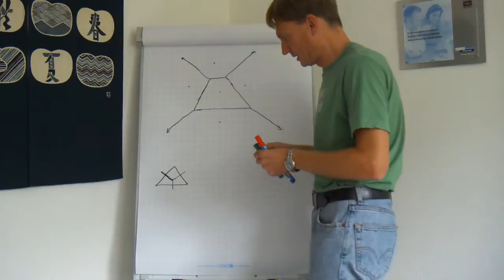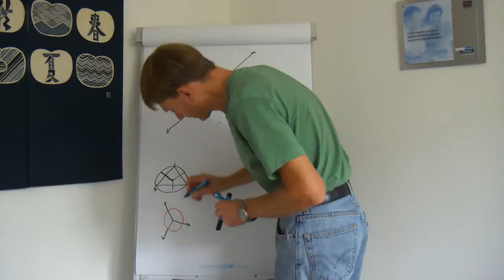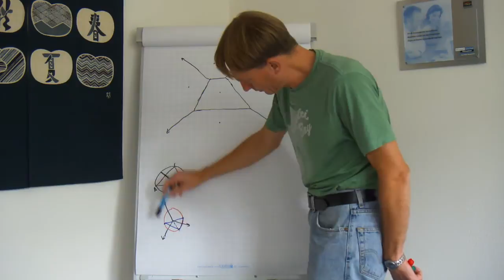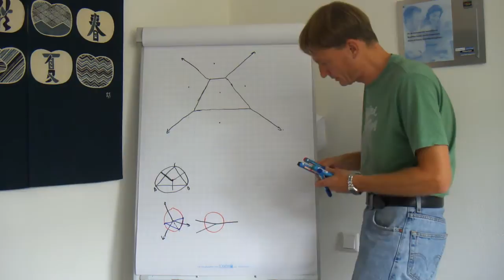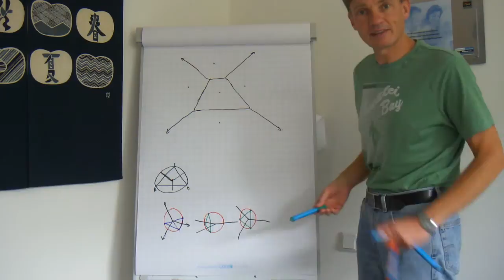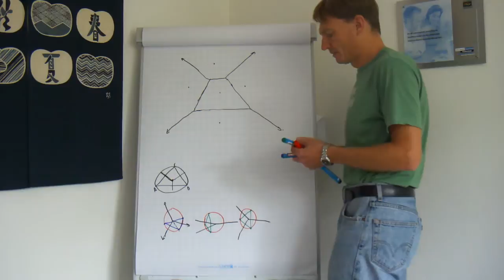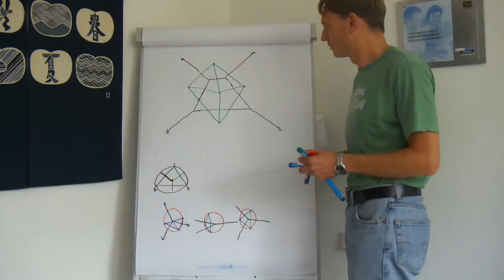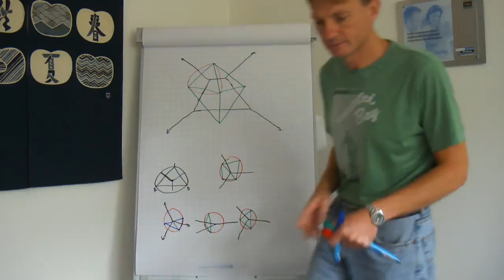Vom Voronoi-Diagramm zur Delaunay-Triangulierung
Es wird erläutert, wie man von einem Voronoi-Diagramm zur Delaunay-Triganulierung gelangen kann. Auch wird erklärt, warum das so einfach möglich ist (also der Zusammenhang zwischen beidem).
ACHTUNG: im unteren Teil des Tafelbildes zeichne ich einige Dreiecke, beachte dabei aber nicht immer die korrekte Platzierung der Eckpunkte. Ist mir durchgegangen, Zeit zur Neuaufnahme ist leider nicht, und die Grundaussage stimmt trotzdem. Aber: Vorsicht!